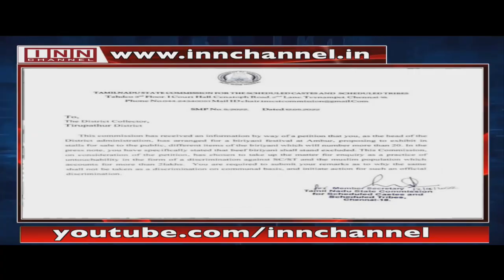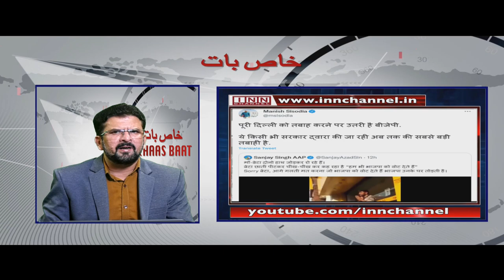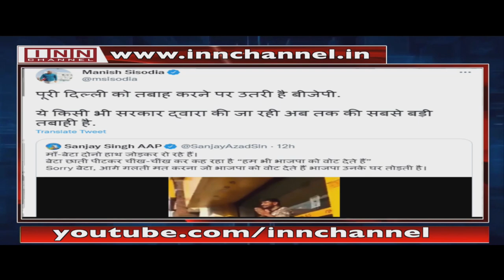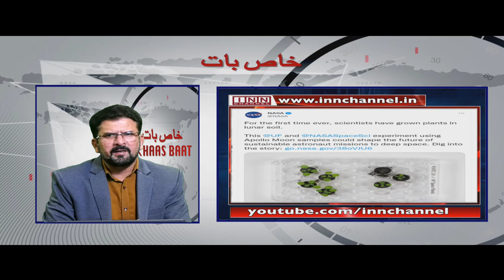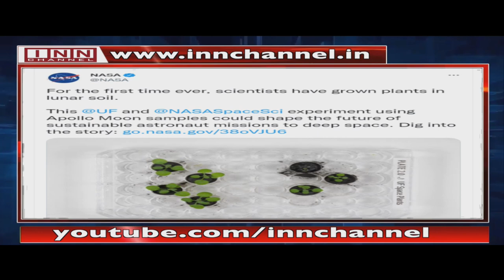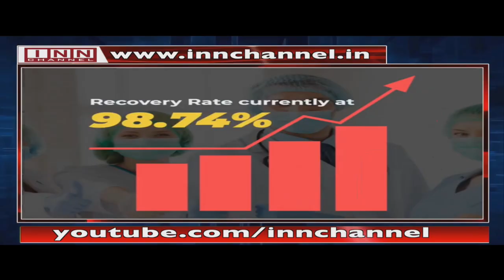Khaas Baat With Shaik Ahmed Ali 13th May 2022